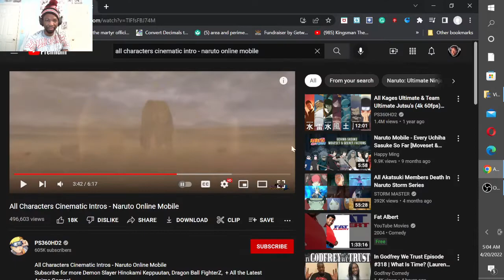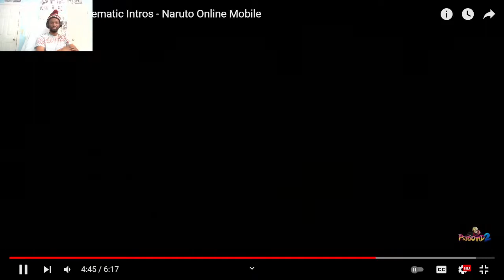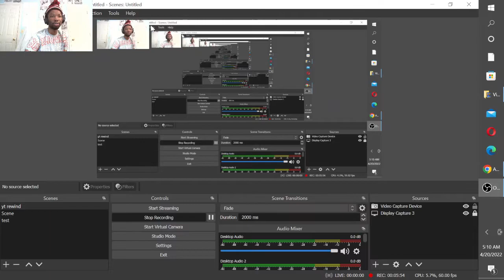GMB REACTS to New Naruto Online Mobile game Part 2